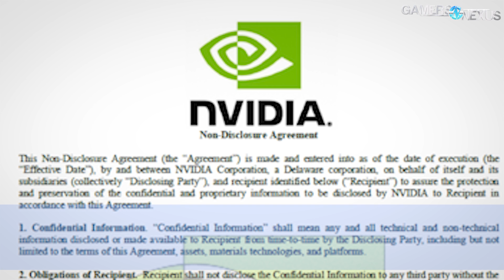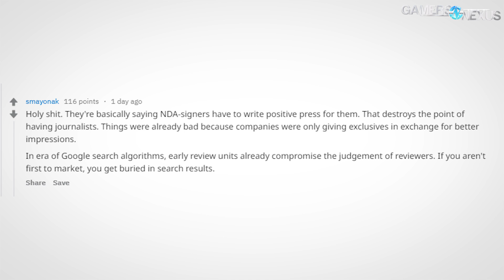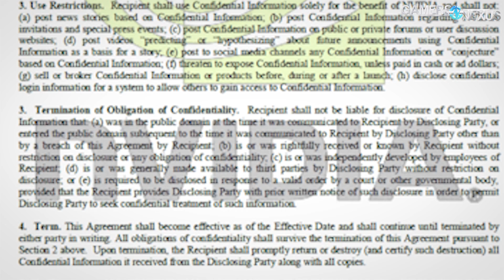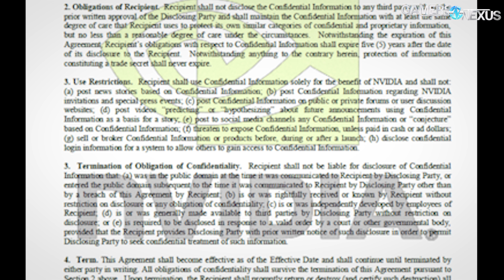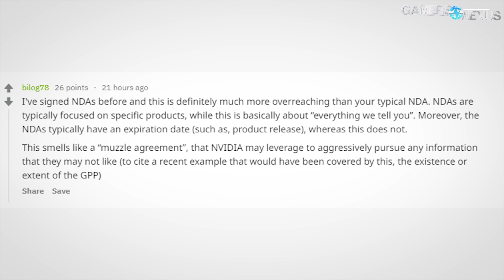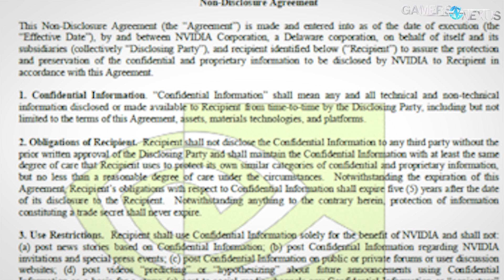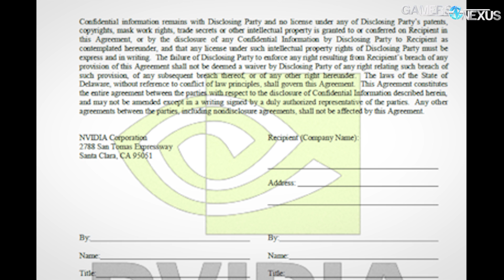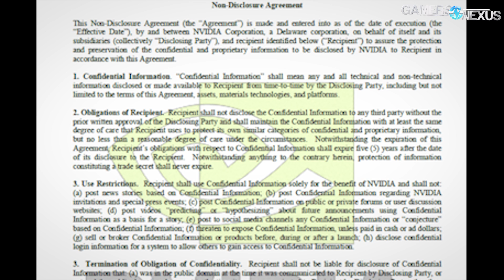Talking to an Actual Lawyer on NVIDIA's NDA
Rather than leave the internet to speculate based on what all of the reddit armchair lawyers say, we decided to speak with an actual licensed attorney in the US about NVIDIA's NDA for press.

We spoke with an attorney on the phone for this, rather impromptu, and so it is not heavily edited for video. We'd encourage you to just listen and tab away. This is in response to Heise.de's publication of an NVIDIA press NDA, and calls-in a GN Legal Correspondent -- a US-based attorney -- to discuss the NVIDIA NDA's language.

Host, Video: Steve Burke